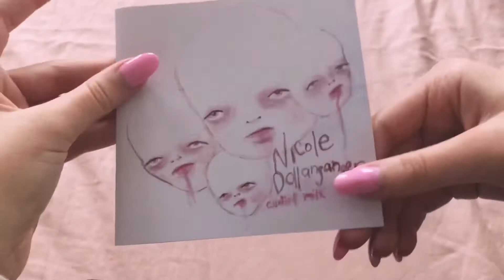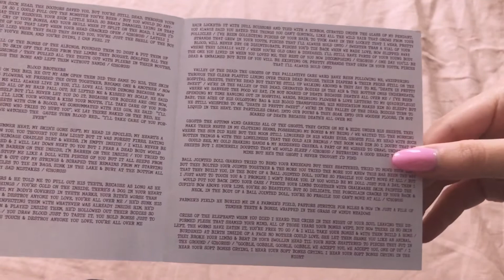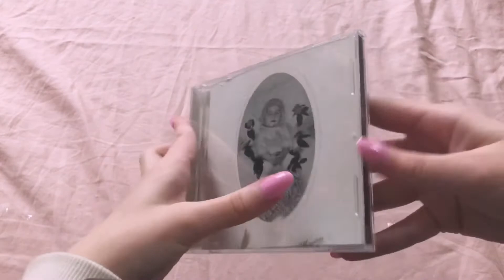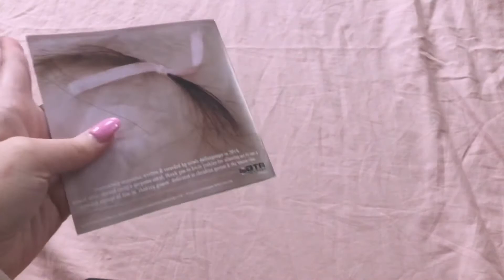Unboxing ♡ Nicole Dollanganger Albums ♡ Curdled Milk, Observatory Mansions, Flowers OFAB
Hello! I was asked to unbox these cds I recently got in the mail so I thought Id do it here! Don't expect too much from this channel, wont be here much.

Find me at:
coma-bby // tumblr
coma.bby // IG